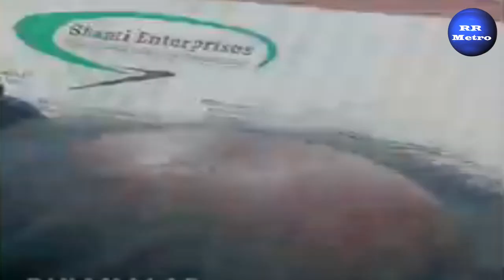நடிகர் ஜீவா கார் விபத்தில் காயம்: ACTER JEEVA, JEEVA CAR ACCIDENT, WIFE,RR METRO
Updated News,
# Breaking News,
Headlne News,